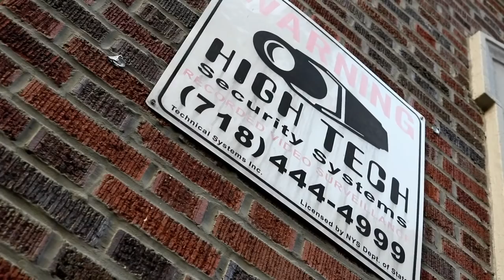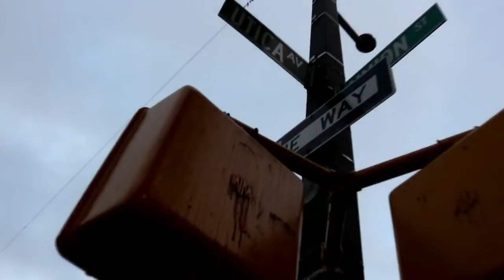Luzion - Caliber (Offical Video)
The Black Cartel Music Group recording artists Luzion Man, Sparkxx, Yung Statuz, Royal Tha Great, Fly Guy Mekhi. Follow them on Instagram: @royalthagreat  @Yungstatuz_ @Dtbsparkxx @FlyGuy_Mekhi @BlackCartelMusicGroup